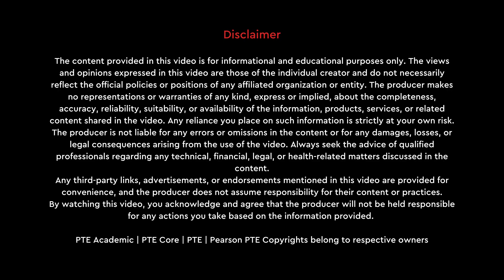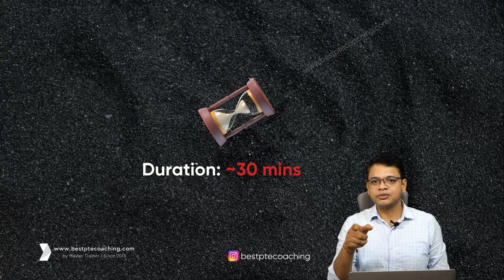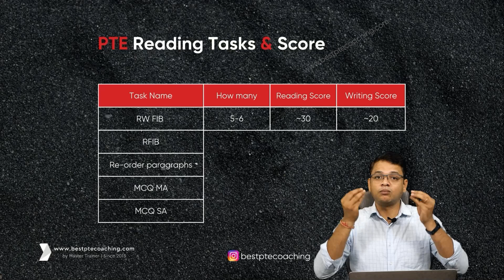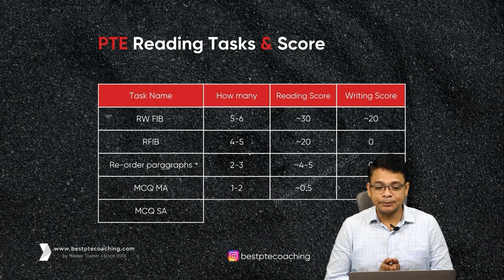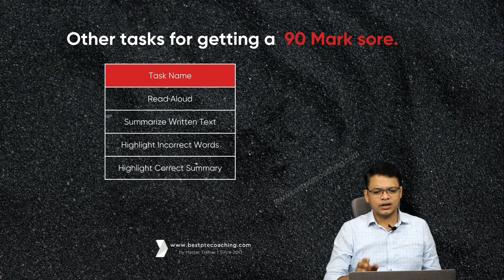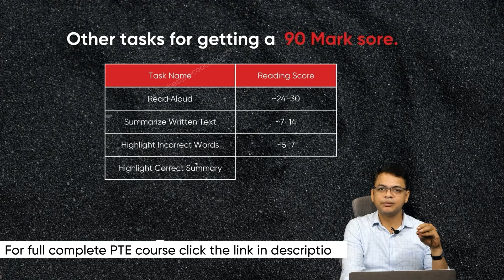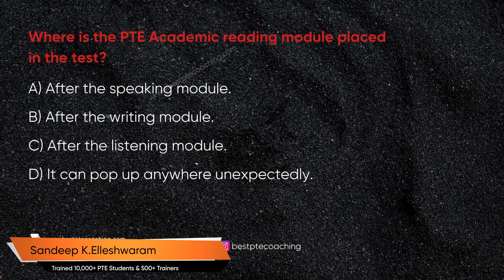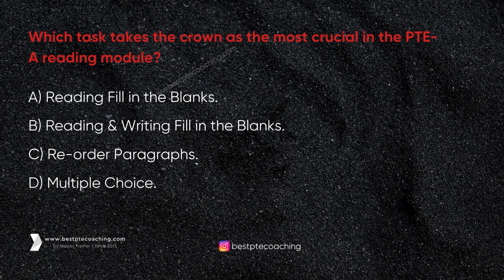"PTE Reading Module in Telugu: టాస్క్ అవగాహన & హై-స్కోరింగ్ టిప్స్!"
మీరు PTE Reading Module లో అధిక స్కోరు సాధించాలని అనుకుంటున్నారా? ఈ వీడియో తెలుగులో PTE Reading Module గురించి పూర్తి అవగాహన ఇవ్వడమే కాదు, Reading & Writing Fill in the Blanks, Reading Fill in the Blanks, Re-order Paragraphs, Multiple Choice Multiple Answers, Multiple Choice Single Answer టాస్క్‌లకు సంబంధించిన టిప్స్ & స్ట్రాటజీలు వివరంగా అందిస్తుంది.
👉 ముఖ్యాంశాలు:
PTE Reading Module యొక్క పూర్తి అవగాహన
అన్ని టాస్క్ రకాల వివరణ: Reading & Writing Fill in the Blanks, Reading Fill in the Blanks, Re-order Paragraphs, Multiple Choice Multiple Answers, Multiple Choice Single Answer
స్కోరింగ్ టెక్నిక్స్ & సమయ నిర్వహణ
తప్పులు లేకుండా పాఠం పరిగణించడం
వాక్య నిర్మాణం & పదకోశం మెరుగుపరచడం
🔗 మా ప్రత్యేక ప్రాక్టీస్ పోర్టల్:
మరిన్ని PTE Reading Module టిప్స్ కోసం సబ్‌స్క్రైబ్ చేయండి!